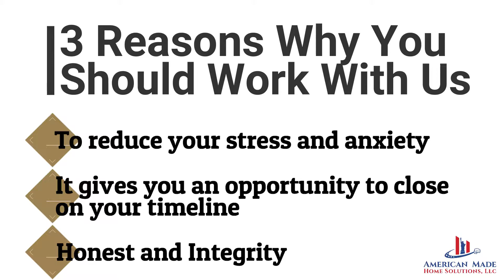Why work with us and not a realtor?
If you or anyone you know is selling, we offer FREE evaluation.

Follow and like our page:
FB - American Made Home Solutions
TW - @AMHSolutions